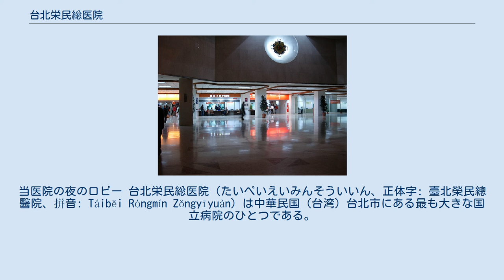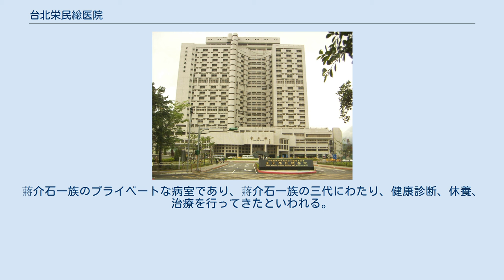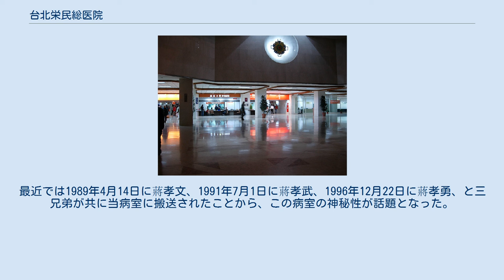台北栄民総医院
当医院の夜のロビー 台北栄民総医院（たいぺいえいみんそういいん、正体字: 臺北榮民總醫院、拼音: Táiběi Róngmín Zǒngyīyuàn）は中華民国（台湾）台北市にある最も大きな国立病院のひとつである。
略称は台北栄総。
行政院国軍退除役官兵輔導委員会の直轄病院である。
 台湾における医療衛生体制において、国立台湾大学付属病院、三軍総合医院、国立成功大学付属病院及び長庚紀念医院と同じく最高レベルの医療センターとして位置付けられている。
また、22階建ての中正棟は石牌地区のランドマークの一つとなっている。
 開院当初は病床数約600の現役または退役軍人専用病院であったが、現在では一般にも開放されている。
1日の外来患者は10,000人台、病床数約3,000、医師数960人強、看護師約2200人強をはじめ全職員数は5,000人を超える。
病院は中正棟、思源棟、長青棟、第一、二、三門診ビル、致徳棟、神経再生センター、身障センター、動力センター等で構成され，敷地面積302,216ヘクタール，総建築面積は511,364平方キロメートルとなっている。
 117号病室は地理的な位置及び蔣介石一族の特別な関係から特殊病室といわれた。
蔣介石一族のプライベートな病室であり、蔣介石一族の三代にわたり、健康診断、休養、治療を行ってきたといわれる。
最近では1989年4月14日に蔣孝文、1991年7月1日に蔣孝武、1996年12月22日に蔣孝勇、と三兄弟が共に当病室に搬送されたことから、この病室の神秘性が話題となった。